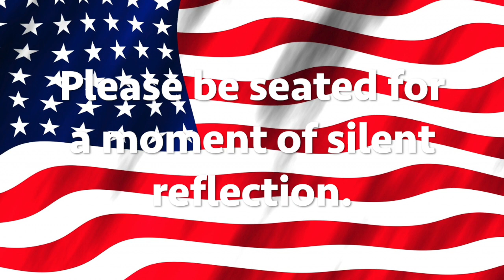Crimson Daily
Our morning news broadcast at Little Mill Middle School.